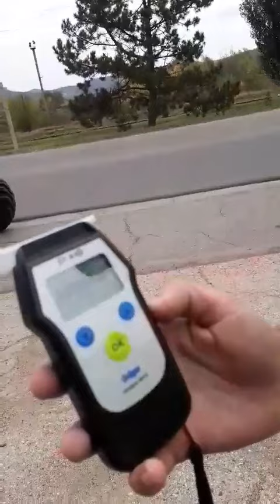Fermierii testați alcooscopic de polițiști